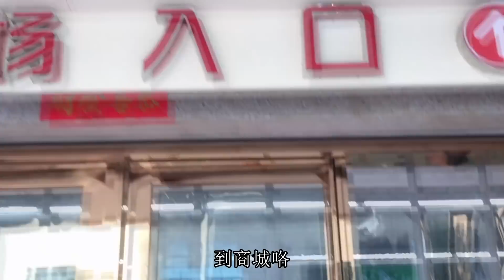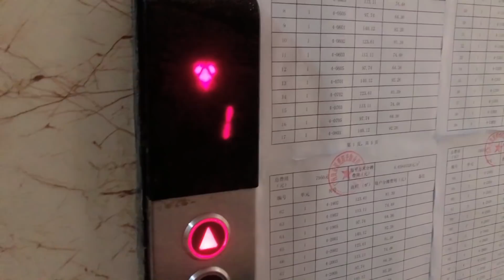十三妹做黑暗料理，@xiaoliu_shiye 鼓足胆子尝了一口，吃完后居然是这个反应？【湘西十三妹】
【我们的短剧是为了为观众提供娱乐，完全遵守平台的使用政策。】
芒果还能搭配椒盐一起吃？十三妹首次挑战黑暗料理，没想到小伙伴们十分捧场，@小六视野还吃嗨了？神奇！
大家好，这里是湘西十三妹YouTube唯一官方频道，在这里我会跟大家分享石家三姑娘和爷爷奶奶的乡村生活。
请放心，本视频涉及的害虫灭杀手法是经过认可的合法程序，无动物受害。